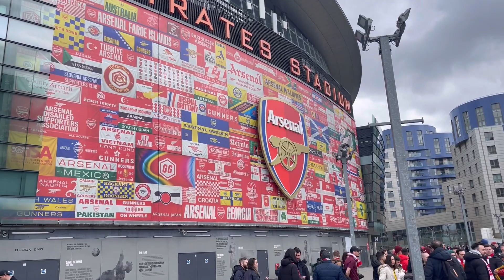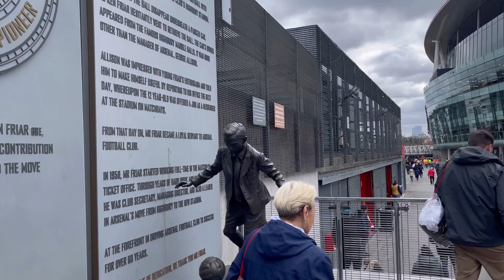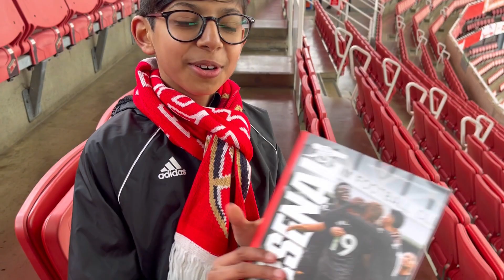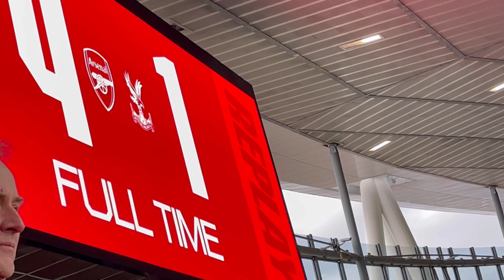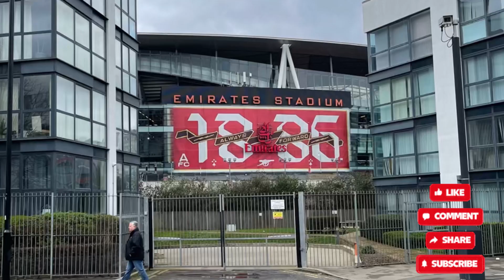My First Match Day Experience! - EMIRATES STADIUM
First match day experience at Emirates stadium - Arsenal v Crystal Palace game.